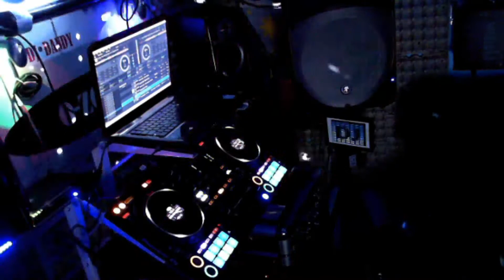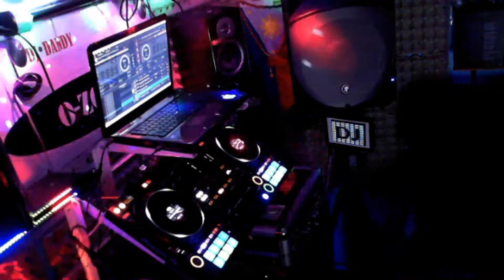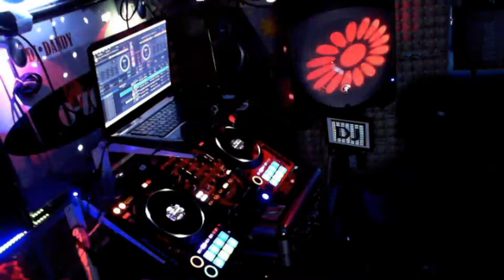DJ Dandy's Free Style Live Mixing! - 2020 02 09 16 22 49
DJ Dandy's Free Style Live Mixing! Feb. 09, 2020..."FOR PROMOTIONAL & ENTERTAINMENT PURPOSES ONLY. I DO NOT OWN THE COPYRIGHT FOR THIS MUSIC..." "Copyright Disclaimer Under Section 107 of the Copyright Act 1976, allowance is made for "fair use" for purposes such as criticism, comment, news reporting, teaching, scholarship, and research.